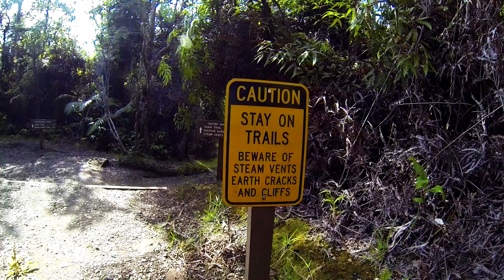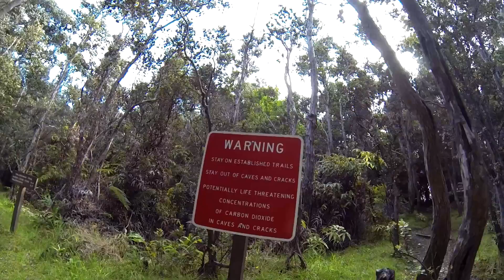Hiking to Kilauea Volcano crater floor using GoPro and Phantom - VNP Hawaii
Follow along with me and hike down to the crater floor in Volcano National Park. Once I get down to the crater floor, I pull out the Phantom quadcopter and do some aerial viewing. It's amazing down there, like a different planet.

On Location: Hawaii's Volcano National Park
Filmed with: GoPro Hero 3 Black
Quadcopter: DJI Phantom w/ Fatshark v2, IOSD mini

Song: Tripping Lollipops / Out of the box
Song: Pumping Stone / Out of the box